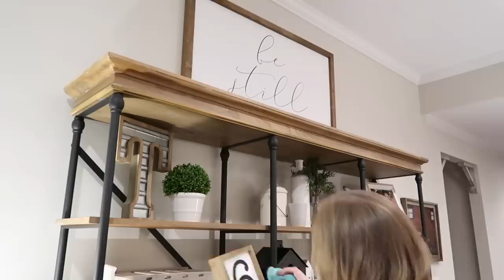COMPLETE DISASTER ALL-NIGHT CLEAN WITH ME!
welcome back, besties ❤️

STEAM MOP
SHARK VACUUM
The shark vacuum link takes you to amazon, but they might be sold out.

Music from today's video-
1:34 "I Wanna Be With You" Loving Caliber
5:20 "Silhouettes" Ray & Ray
9:04 "Slow It Down" MindMe
12:00 "To Better Times" Alder feat. Milva
15:11 "Under the Lights" CLNGR
18:02 "Waterslide" Loving Caliber
21:08 "We're Dynamite" Craig Reever
24:28 "Paraiso" Craig Reever
27:43 "Running with the Lions" Loving Caliber

BANANA BREAD RECIPE:
(don't forget to tag me on Instagram if you make it!)

3 ripe bananas (mashed)
2 eggs
1 1/4 cups sugar
1 tsp vanilla
3/4 cup oil
1 tablespoon cinnamon

Mix well by hand thennnn

Add 2 1/4 cups self-rising flour. Mix well.
optional - add chocolate chips

375 degrees (or 350 degrees if your oven gets really hot like mine)
Muffins 15-20 minutes
Loaves 30-40 minutes depending on pan size

Test for doneness--you don't want them too gooey! ♥️

FREQUENTLY ASKED QUESTIONS:
MY COMPUTER
OCEDAR SPIN MOP